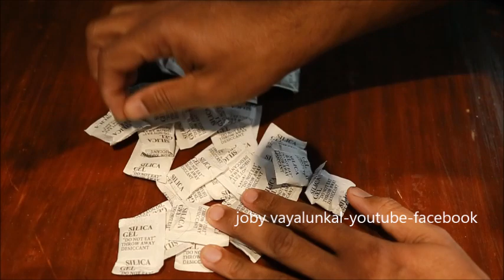ഇത് എന്താണെന്ന് അറിയുമോ ?? ഇതിന്റെ ഉപയോഗം അറിയുമോ ?? ഒരിക്കലും പ്രതിക്ഷിക്കാത്തത്!!SUPER SILICA GEL